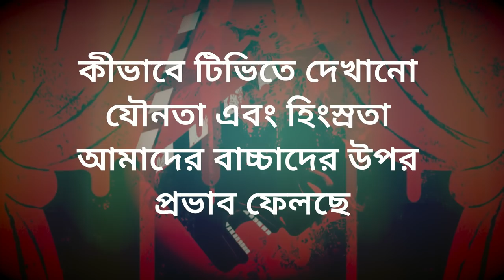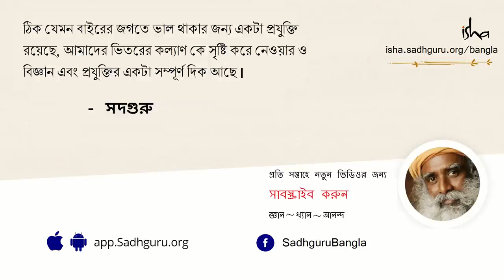সমাজের অবক্ষয়ের জন্য কি সিরিয়াল দায়ী? | How Sex & Violence on TV Is Affecting Our Children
কিভাবে টিভিতে যৌনতা আর হিংস্রতা আমাদের বাচ্চাদের উপর প্রভাব ফেলছে -  সদগুরু সেক্রেড গেমস নিয়ে বলতে গিয়ে আলোচনা করেছেন।